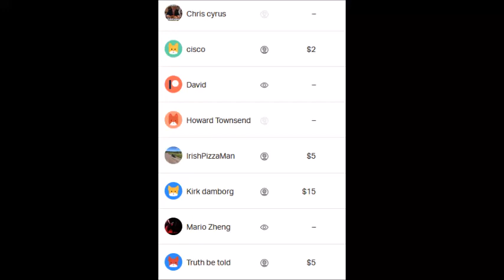Thor Becomes the Phoenix King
Hope you enjoy! Take care everyone !